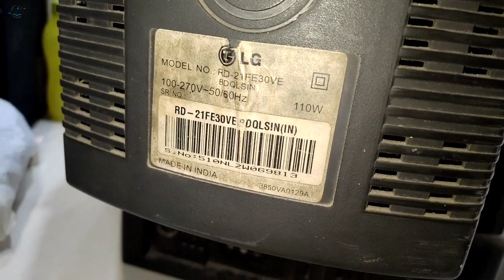LG-RD-21FE30VE Dead tv Repair only beep sound problem no picture